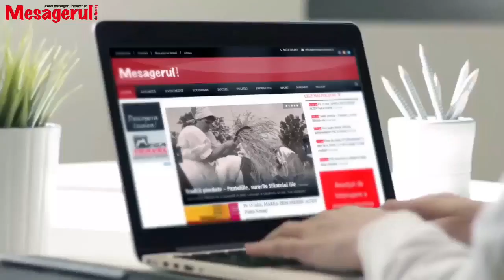Cafeaua de dimineata. Invitat - Andrei Carabelea, primarul municipiului Piatra Neamț